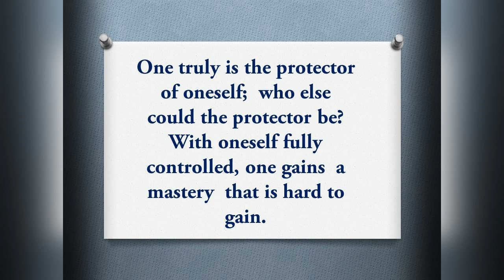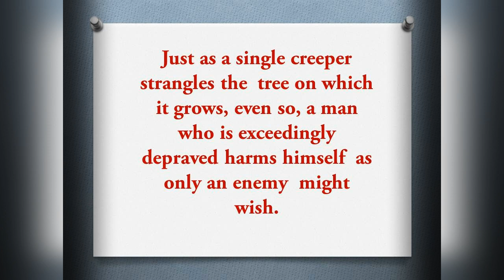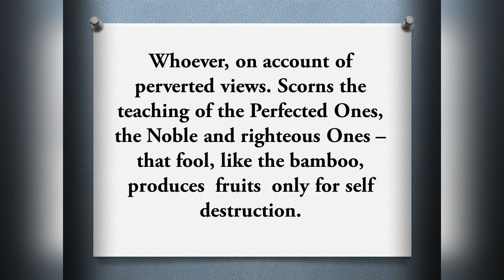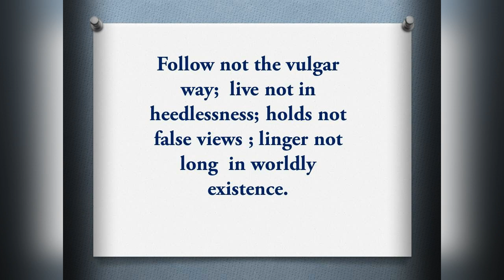Buddha Quotes will improve your mind / Wonderful Teaching of the Buddha